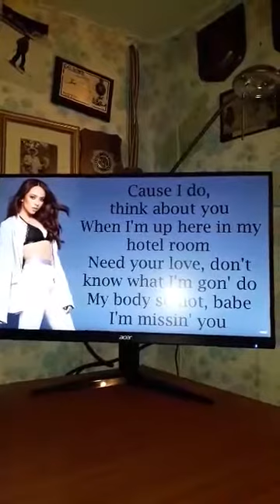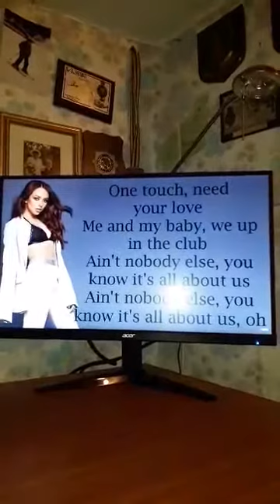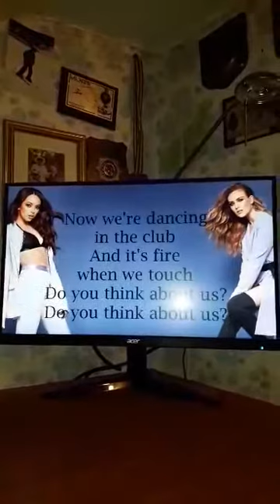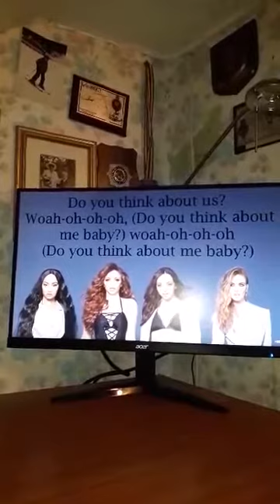Little Mix - Think About Us (Audio)